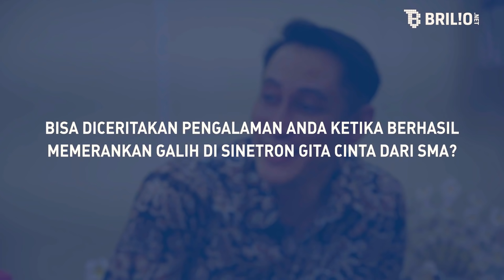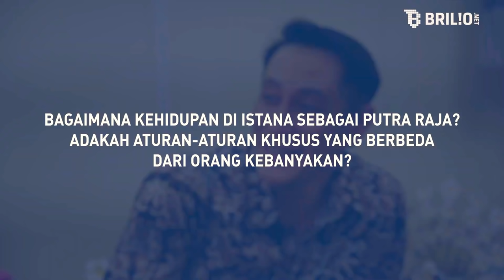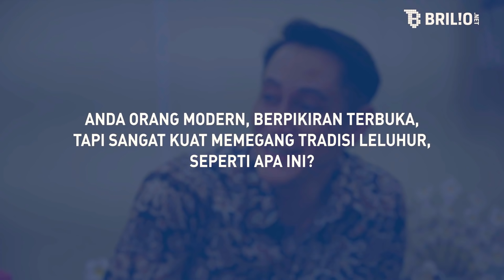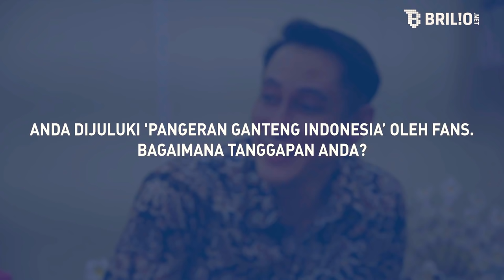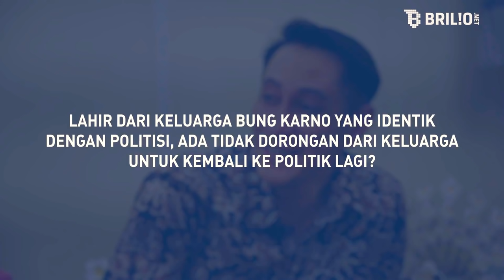Gph.PAUNDRAKARNA biasa di panggil GUSTI PO, adalah CALON RAJA MANGKUNEGARA KE X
Kesuksesan team Brilio.net ekslusif mewawancari Pangeran Paundrakarna, kami team PANCER TANAH JAWA  turut mengucapkan terima kasih banyak.

Gph.  Paundrakarna  adalah cucu pertama presiden indonesia Sang Proklamator  Bp. ir.Soekarno.   dan putra dari Raja Mangkunegara ke IX , dan wafat pada tgl 13 Agustus 2021,  GPH Paundrakarna yang biasa di panggil Gusti Po, juga  salah satu sahabat dari Gubes PANCER TANAH JAWA sebagai spiritualis.